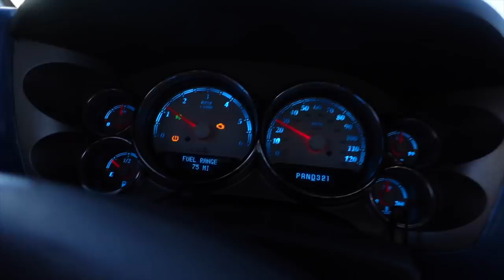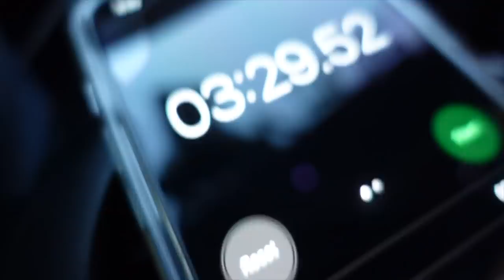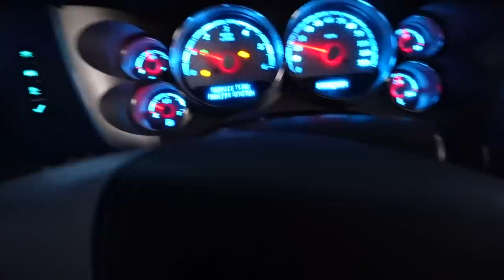VLOGMAS DAY 5!